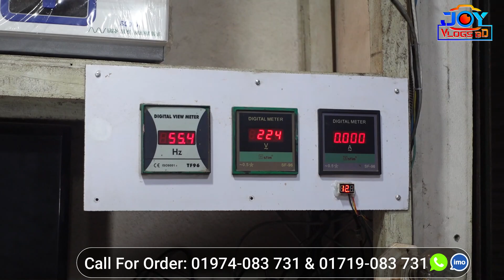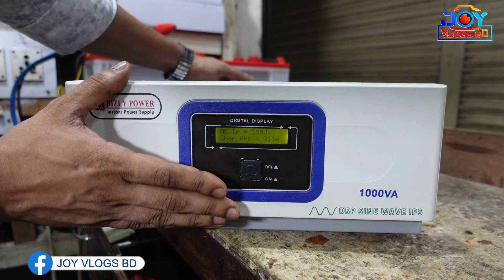সরাসরি কারখানা থেকে IPS কিনুন 🔥 IPS Price In Bangladesh 2023 🕵 JOY VLOGS BD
সরাসরি কারখানা থেকে IPS কিনুন 😱 IPS Price In Bangladesh 2023 🕵 JOY VLOGS BD. ২০২৩ সালের আইপিএস এর দাম জানুন || IPS Price In Bangladesh 2023

পাশে থাকা বেল আইকনে ক্লিক করে পাশে থাকার অনুরোধ করা রইল, ধন্যবাদ।

🛒 পণ্য অর্ডার করতে যোগাযোগ করুনঃ
Bhuyan Sohana Market, Shop No. : A-1, A-2.
Under Ground, 2 Ramakanta Nandi Lane,
(Ghee Patti) Patuatully, Dhaka-1100
☎ ফোন নাম্বারঃ
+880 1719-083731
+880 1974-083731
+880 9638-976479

কিছুকথাঃ
প্রিয় দর্শক,  আপনারা উপকৃত হবেন এটা চিন্তা করেই, বিভিন্ন সুনামধন্য মার্কেট এবং ব্যবসা প্রতিষ্ঠান ঘুরে  🎦এই ভিডিওগুলো তৈরী করি। চেষ্টা করি আপনাদের কাছে সঠিক তথ্য পৌঁছে দিতে। যেকোন প্রকার পণ্য ক্রয়-বিক্রয়ের ক্ষেত্রে অবশ্যই উভয় পক্ষকে আলোচনা করে নিতে অনুরোধ জানানো হচ্ছে। আপনার কাঙ্খিত পন্য সামগ্রী অবশ্যই ✅দেখে ✅শুনে ✅বুঝে নিবেন। 🔕যেকোন ধরনের অনাকাঙ্খিত পরিস্থিতির দায় "𝐉𝐎𝐘 𝐕𝐋𝐎𝐆𝐒 𝐁𝐃" চ্যানেল কর্তৃপক্ষ নেবে না। মূল কথাঃ 🎦আমাদের এই ভিডিও গুলোর মাধ্যমে, ক্রেতা এবং বিক্রেতাদের মাঝে একটা ব্যবসায়িক সম্পর্ক স্থাপনের চেষ্টা করি। আমাদের 🎦ভিডিও গুলোর মাধ্যমে ক্রেতা-বিক্রেতা সবার উপকার হয়। আর আপনারা উপকৃত হলেই আমাদের প্রচেষ্টা স্বার্থক।

মূলত আমি,
বিভিন্ন ধরনের পণ্যের বিজ্ঞাপন ভিত্তিক, ভিডিও তৈরি করি। আপনারা  যারা  নতুন কিংবা পুরাতন পোডাক্ট কিনবেন বা কিনতে চাচ্ছেন, তারা আমার চ্যানেলটি সাবসক্রাইব করেতে পারেন। আমার ভিডিও গুলোর মধ্যে হয়তো আপনার পছন্দের পণ্যের বিজ্ঞাপনটাও পেয়ে যেতে পারেন। আমার ভিডিও গুলোেতে প্রডাক্টের দাম, মান, প্রকারভেদ, উপকরন, উপকারিতা, অপকারীতা ইত্যাদি সম্পর্কে কিছুটা হলেও ধারনা পাবেন, এবং উপকৃত হবেন। আর যদি আমার দেওয়া ভিডিও আপনার কোন উপকারে আসে তো অবশ্যই, লাইক, কমেন্ট এবং শেয়ার করতে ভুলবেন না।

আপনার বিজনেস প্রতিষ্ঠান, কিংবা পণ্যের বিজ্ঞাপনের জন্য, যোগাযোগ করুনঃ

😎সবাইকে অনেক অনেক ধন্যবাদ 𝐉𝐎𝐘 𝐕𝐋𝐎𝐆𝐒 𝐁𝐃'র পাশে থাকার জন্য😎